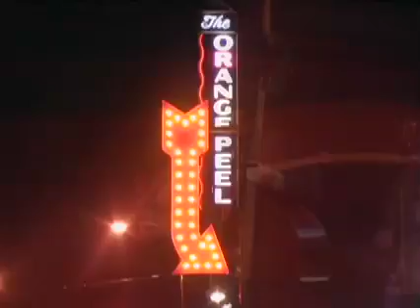Steep Canyon Rangers - Video Biography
A video biography of North Carolina's Steep Canyon Rangers which includes songs from their August 14, 2007 release, "Lovin' Pretty Women."